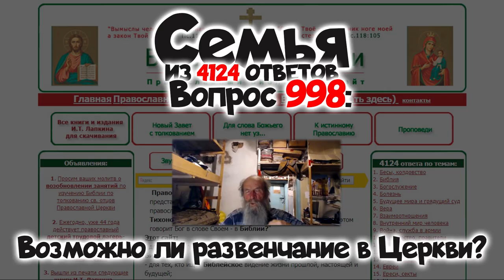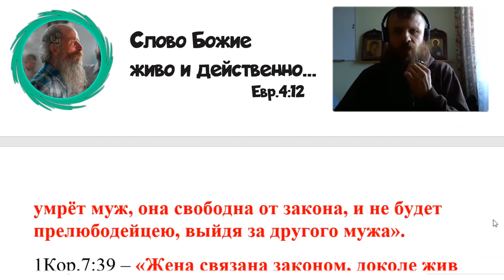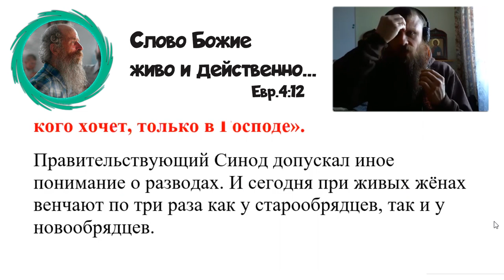998. Возможно ли развенчание в Церкви?